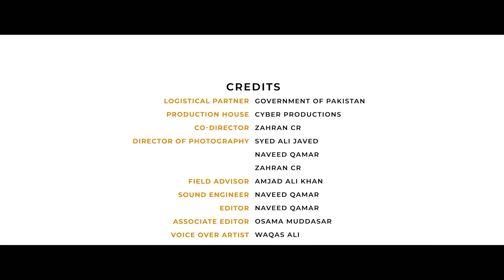Wildlife Diaries of Pakistan - Trailer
The trailer of my upcoming series, "Wildlife Diaries," is now available.

Watch the full trailer at WWF Pak social media handles.

Written and Directed by Naveed Qamar
Co-Director and DOP: Zahran CR
Director Of Photography: Ali Javed